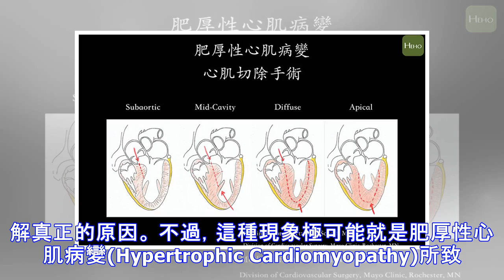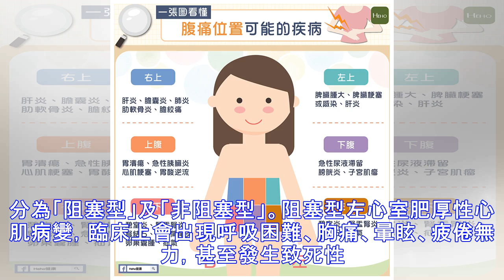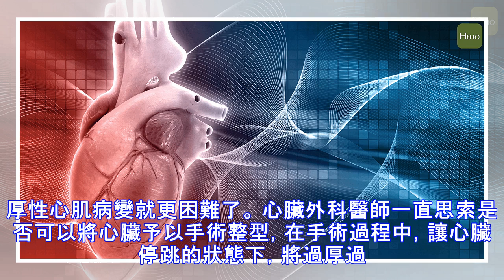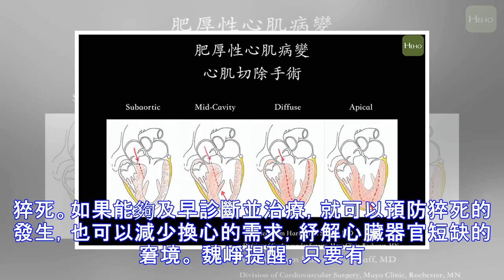毫無徵兆就猝死 該怎麼治療被忽略的「肥厚性心肌病變」？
「他明明身體很好，也沒有心臟病史，怎麼會突然心臟病猝死？」「他是頂尖的運動員，在一次參加三鐵賽事時，在終點前倒地猝死。」這類新聞時有所聞，都說平時沒有心臟病史，卻因一次心臟病發就死亡，這個疑問像個謎無人能解，沒有進行解剖，根本無從了解真正的原因。 不過，這種現象極可能就是肥厚性心肌病變(Hypertrophic Cardiomyopathy)所致，這是一種基因遺傳上的心血管疾病，為染色體顯性突變引起，在美國約有60萬人受影響，盛行率高達5/‰ ；台灣的盛行率也有2‰ 。 振興醫院心臟醫學中心主任魏崢說，肥厚性心肌病變(HCM)的定義為左心室壁厚度超過15毫米，以型態來分，可分為「阻塞型」及「非...